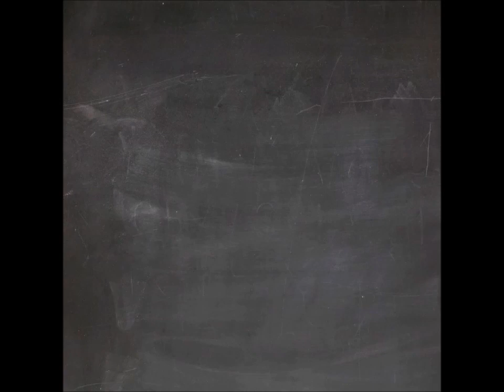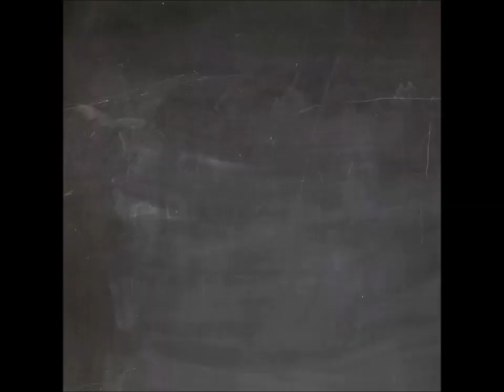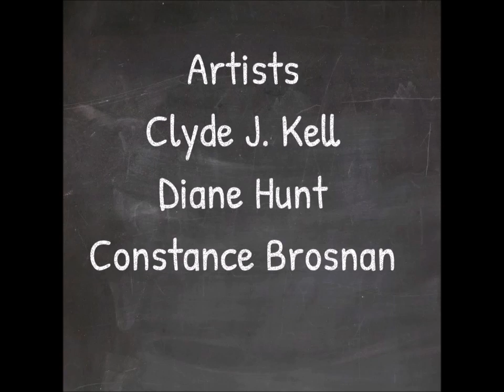Artists Friends Podcast Episode 87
We discuss how the internet is for artists, to advance your career. Artists: Clyde J Kell, Diane Hunt, Constance Brosnan.